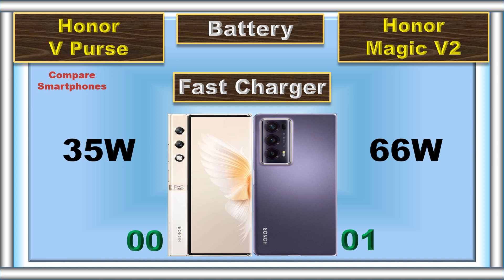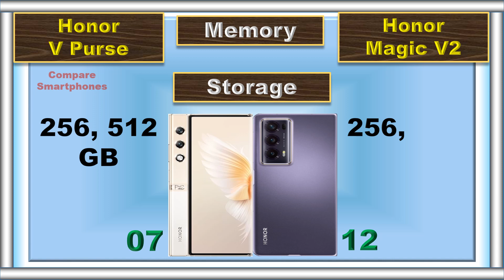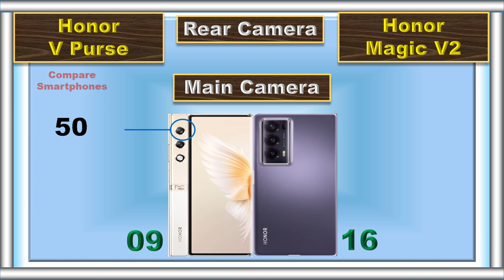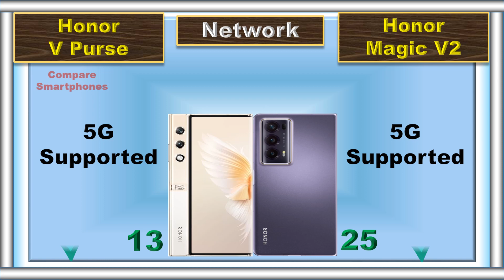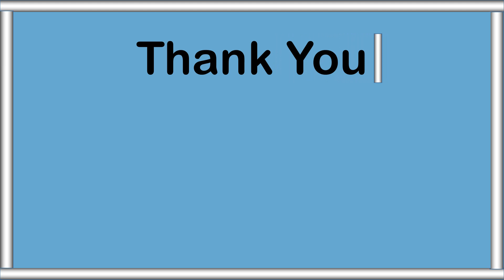Honor V Purse Vs Honor Magic V2: Unleashing the Power of Folding Tech!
Foldable tech showdown! Join us as we compare the Honor V Purse and Honor Magic V2 to see which foldable smartphone stands out! 🤯💥 From design to performance, we've got it all covered. Discover the future of smartphones today! 📦📲

📌 Timestamps:
0:00 Intro
0:04 Battery
0:09 Fast Charger
0:14 Wireless Charger
0:20 Weight
0:27 Thickness
0:36 Display Type
0:42 Screen Size
0:48 Refresh Rate
0:54 Resolution
1:00 PWM Dimming
1:06 Peak Brightness
1:12 Screen Protection
1:18 Water and Dust Resistant
1:27 Cover Display Type
1:34 Cover Display Size
1:43 RAM
1:49 Storage
1:57 Card Slot
2:04 Processor
2:13 GPU
2:19 Operating System
2:28 Rear Main Camera
2:37 Rear Second Camera
2:47 Rear Third Camera
2:56 Rear Camera Video Recording
3:06 Main Front Camera
3:18 Front Camera Video Recording
3:27 3.5 mm Jack
3:32 Loud Speaker
3:39 Fingerprint Scanner
3:45 USB Type
3:52 Network
3:59 Price
4:07 Summary
4:23 Final Result